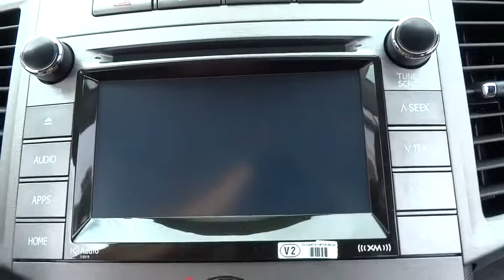2015 Toyota Venza Countryside, Oak Lawn, Calumet city, Orland Park, Matteson, IL 15946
2015 Toyota Venza

6941 South Western Ave.